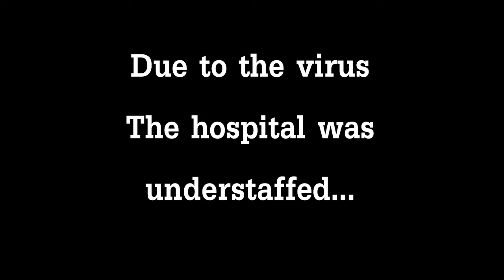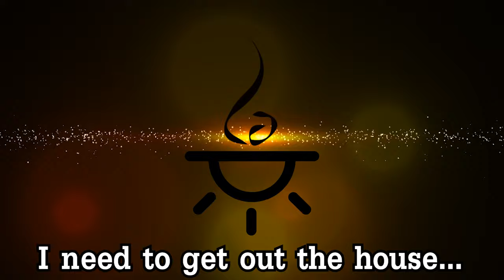Leaked Footage of the North Korean Failed Operation on Kim Jong-Un (Satire)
►Bored in quarantine..

0:00 Intro
0:12 Phonecall
0:43 WTF
1:20 FUCH IT
2:07 The Escape
2:38 Coffin Song